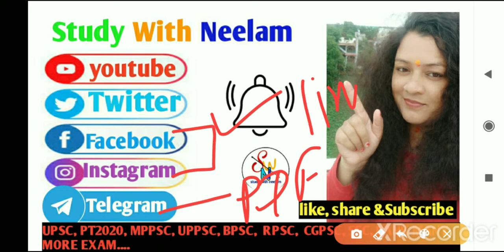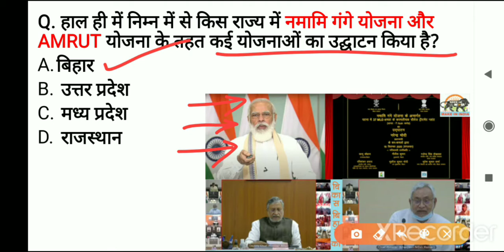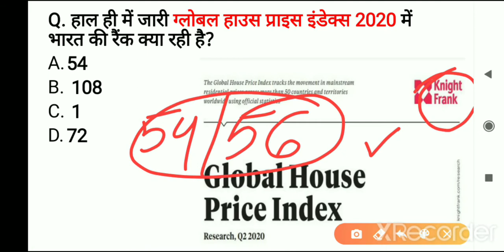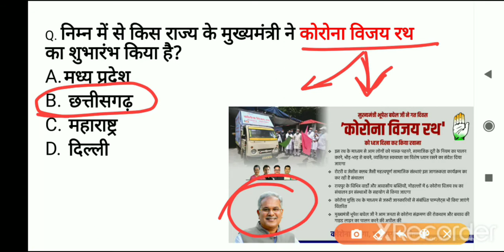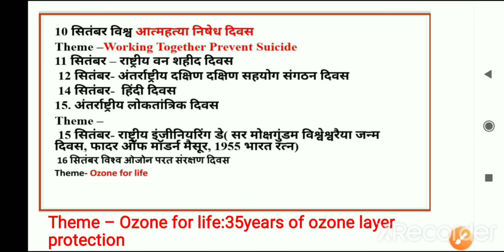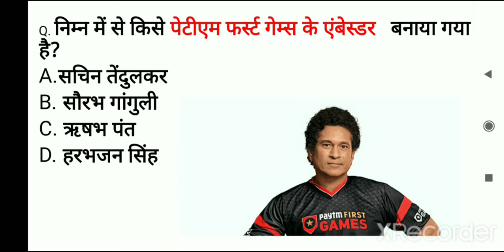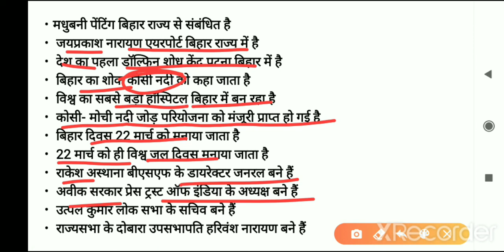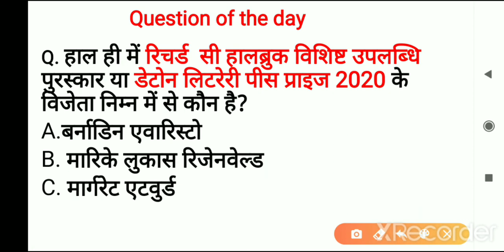Daily Current Affairs| 17 सितम्बर कर्रेंट अफेयर्स 2020|UPSC MPPSC|SSC|Railway|Bank|CET 2020-21...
Studywithneelam current affairs of the day#Gk GA# Top STATIC GK mp gk+GA# everyday#monthly current affairs Today's current affairs # To The point#

Class schedule:-
8:00 AM - Current Affairs daily
12:00 PM-Point to point revision class
3:00PM -latest topic video
7:00PM - Static GK Topic wise
12:00AM- history, polity, Economic, Geography and other important Topic